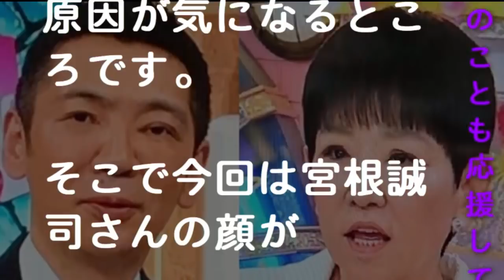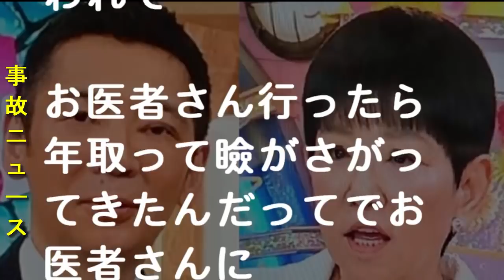宮根誠司 顔色が悪いのは整形失敗か！顔や左目が変わったのは2019年から！ミヤネ屋で顔変わった原因を告白！- 事故ニュース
関連動画は～？

宮根誠司の左目が変な理由は整形だった！顔が変わった理由ミヤネ屋で告白。眼瞼下垂が原因でまぶた下がり…

宮根誠司 目や顔が変わった理由は病気？殴られた噂や整形失敗の可能性についても

宮根誠司の目がおかしい！？顔変わったのは整形の影響か？それとも病気？画像はコレ！